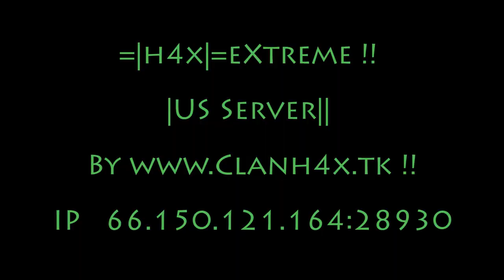Call of Duty 4 Best Kill Cams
You are a sinner.
You deserve death.
Jesus died in your place.
You can be saved.
That if thou shalt confess with thy mouth the Lord Jesus, and shalt believe in thine heart that God hath raised him from the dead, thou shalt be saved. For whosoever shall call upon the name of the Lord shall be saved - Romans 10:9,13

Playing video games can be a big waste of time. However, laughing with your squad can relieve stress. If prophet is not trolling the trolls and exposing the bully admins in Call of Duty 4: Modern Warfare (COD4) servers, or trying to get a chicken dinner in PLAYERUNKNOWN'S BATTLEGROUNDS (PUBG), hopefully he is out there in the real world doing something more meaningful.
to find out!